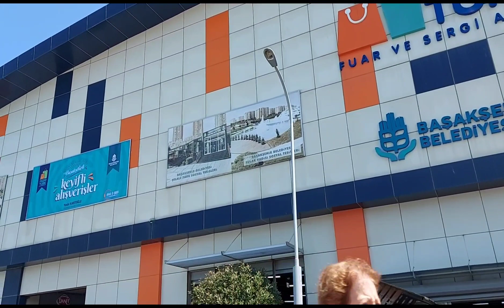BAZAR SA ISTANBUL TURKEY DAMI MURA